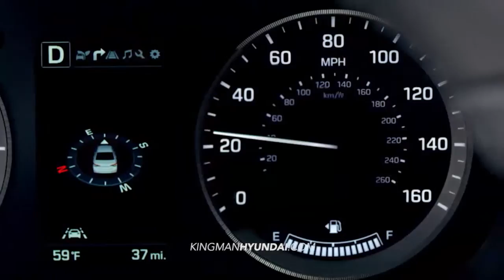hdaa martin swanty 2016 tucson tech spanish